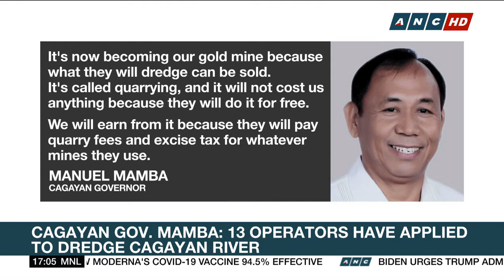Cagayan Gov. Mamba: 13 operators have applied to dredge Cagayan river | ANC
Thirteen operators have applied to the local government of Cagayan to dredge the 300 kilometer long Cagayan river. This is according to Cagayan Governor Manuel Mamba who says the project has been in the pipeline for four months  with the help of different government agencies.